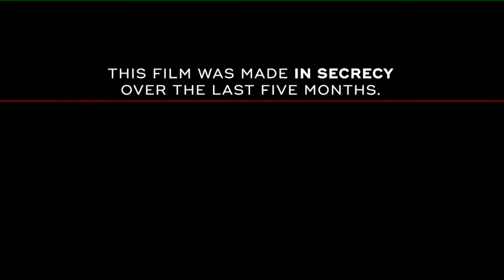Documentary condemns Trump administration response to COVID-19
The brink-of-election release date of "Totally Under Control" is no coincidence. A searing critique of the Trump administration's response to the coronavirus pandemic, the film's co-director said he wanted his findings fresh in voters' minds.

"People should be armed with that information when they go to the voting booth or when they send in their ballot," explained Alex Gibney, who made the movie with Ophelia Harutyunyan. "So, it was  a pretty simple calculation," Gibney continued. "We knew from the beginning we started this project that we wanted this film out in early October."

The film flashes back to the pandemic's roots, in Wuhan, China, and then tracks the virus in Washington state, where its American invasion began with the first reported case in the United States. Today, there are nearly 8 million reported cases of domestic infections, more than 216,000 COVID-related deaths.

Gibney and Harutyunyan were putting wraps on "Totally Under Control" just hours before the announcement that the President Trump  tested positive.

"We all huddled early that morning and wondered, 'Do we break open the film and find a way to put it in and put more footage in?' And we ultimately decided not to do that. But we came up, we felt we needed to say something, and we came up with a card at the end of the film. The card at the end of the film both acknowledges that we were done. It said, 'One day after finishing this film, President Trump tested positive for Coronavirus'. And that seemed kind of simple, sardonic poetry and a way of including one last piece of firehose news that seemed to put the capper on what we had already done."